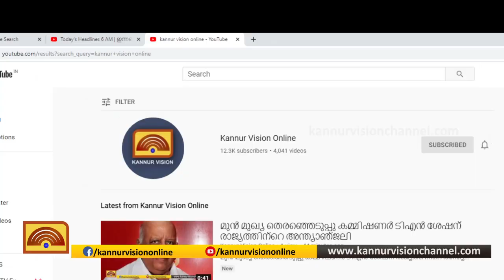പറശിനിക്കടവ്- കണ്ണൂര്‍ റൂട്ടിലെ ബസ് സമരം പിന്‍വലിച്ചു